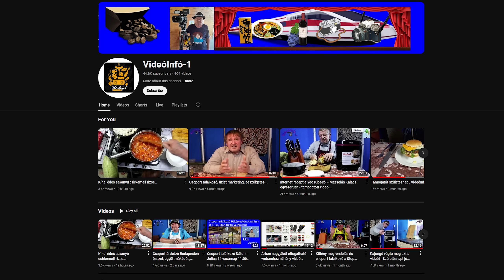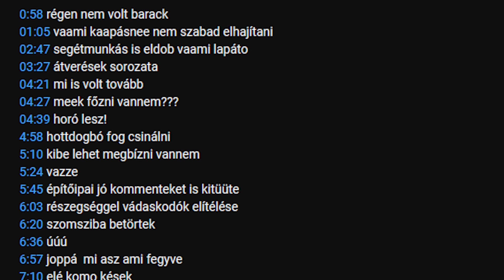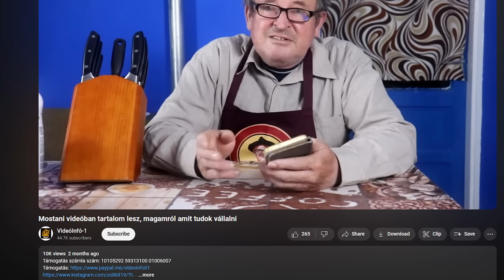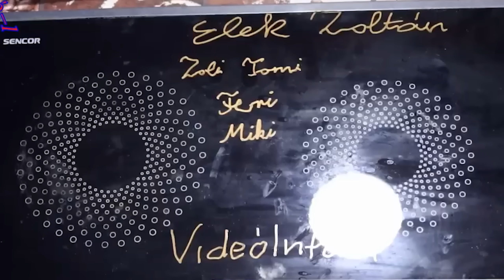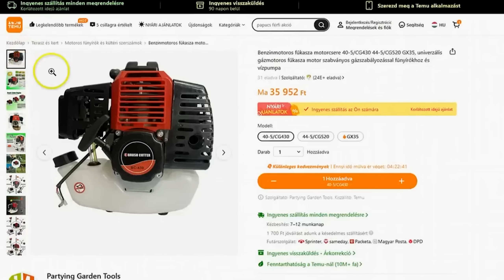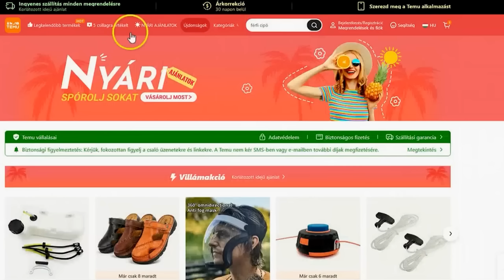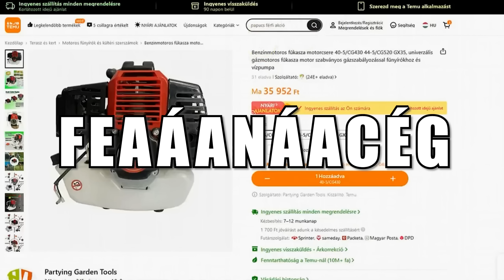Megkóstoltam Zoli bácsival a VIDEÓINFÓ-1 burgert! 🍔🥓🔥 Antirajongók nem fognak örülni!